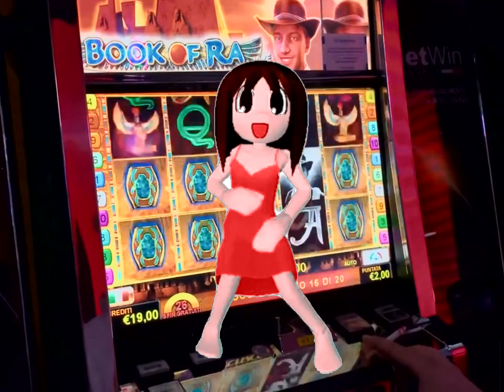BOOK OF RA